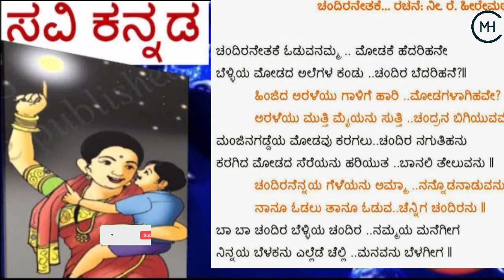CHANDIRANETHAKE ODUVANAMMA | ಚಂದಿರನತಕೆ ಓದುವನಮ್ಮ| kannada poem class -1 | SAVI KANNADA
CHANDIRANETHAKE ODUVANAMMA | ಚಂದಿರನತಕೆ ಓದುವನಮ್ಮ|              kannada poem class -1 | SAVI KANNADA |ಕವಿ - ನೀ.ರೇ.ಹಿರೇ ಮಠ |